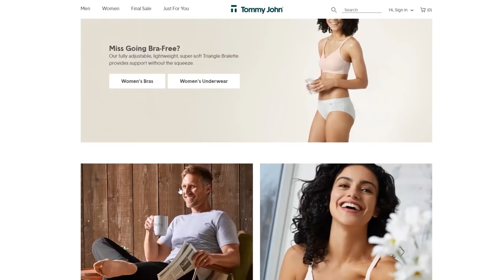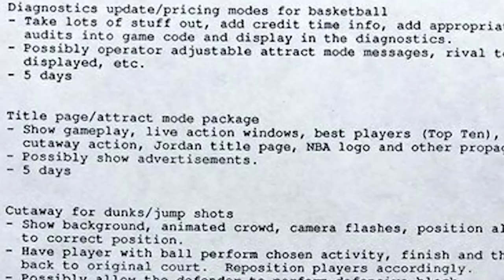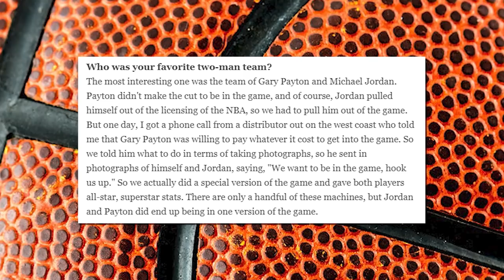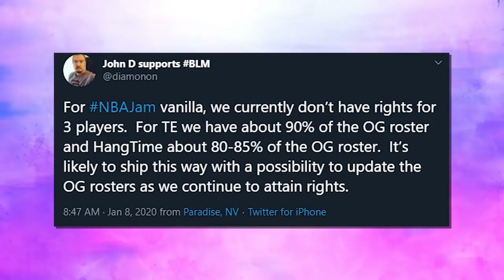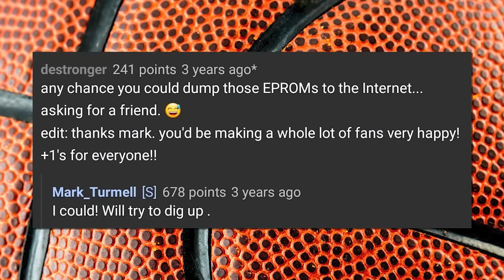Michael Jordan in NBA JAM!? - Gaming Mysteries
Michael Jordan was famously not in NBA Jam due to licensing issues. However, due to Gary Payton's love of the game, a version came to be that included Payton, Jordan and the baseball player Ken Griffey jr. Only five copies exist, and they have never been released to the public.

👼Fae Rie
🐩Murfy Murf
🎤Let's Have a Discussion
🍁Jason Verhoek
🐶Keely Lemonnier
🚘Cass Michael
🐻Jayden Wybenga
🐦Darren Blacklock
🐻Scott Barrie
🐹Porg Thigh Meat
⚽Ryan
🌯Jackburrito
🏠Joseph House
🐼Shannon Gerbes
🦔Michelle
✂️Dan Kutz
👓Zachary Murphy
🐕Adrian Gorman
🦁Oshey
Ⓜ️Merryweather
🌌Alec Holland
✍LHAD
👹Beaston Mode
💭Klaud
🥋Jonathan Hedman
😼Jacobb Martinez
🐌Moist Snail
🐤Robyn Cobbold
🔥 I Have Fury
👩‍💻Danielle Gormley
😸The Face of Team Rocket
💀Brent Kelley
🐰Enigma
🍆Biggus 🍆us
🐠Myamki|
☄️Conrad Constantine
☕Zachary Bailey
🐩David Wagner
🌈Rainbow Oswalt
⚔️Hessarian Blade
☔Shelby Gloom
🙀Fallon
🥑Avocadros
🏋️‍♀️Anniefeatherw8
👩Somer
🐘Matthew Grey
 🎣Cheyenne Fisher
💪Ash Armstrong
🤵Ryan Butler
🚀Rocket Ralph
💀Skullchewer
🦠pathogen b
🍏Adam Appel
📼VHSquid
🏈Dan
🎂TheHomicidalHomemaker
😺alex-chan
🦗Ian Larrea
👉Dylan Nelson
🐈Benny Katz
🪐MrSaturn
👻Lucyboo
🔺Melissa Fassetta
🎷Trevor Jones
🤡King the Man
🌇Jon Buhr
🐾Eileen
〰️Curve Corven
🗡️Kris
🌬️Skyswift
🌨️Christopher Hale
🥛SanchosLeche
🌿John Greenfield